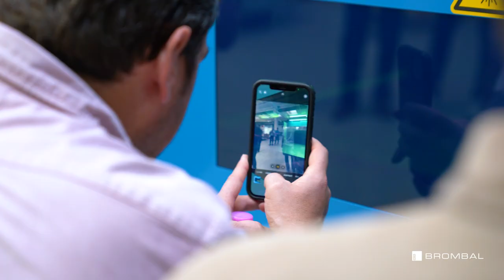Keith Huser & Grant Bowen - DISCOVER&INSPIRE Brombal Tour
Keith Huser
Principal, Peak Projects

Grant Bowen
Founding Principal, Peak Projects